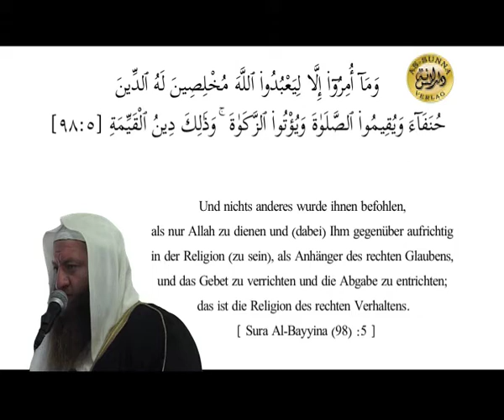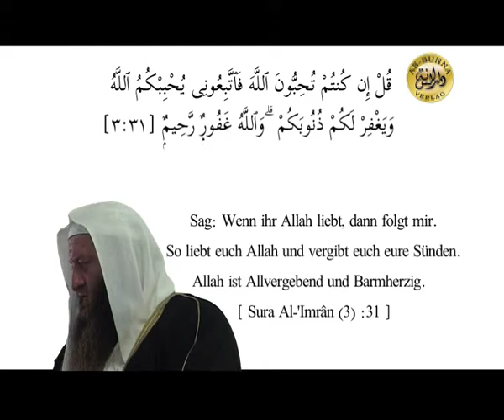Chutba v. 12.11.2010 - Dhul Hidschah & der Tag des 'Id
Chutbatul Dschumu'a (Dschumu'a Predigt) v. 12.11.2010 in Leipzig. Gehalten v. dem Imâm der Al-Rahman Moschee: Scheich Dr. Hassan Dabbagh. Dies ist der zweite, in deutsch gehaltene Chutba - Teil zum Thema: "Dhul - Hidschah & der Tag des 'Id."